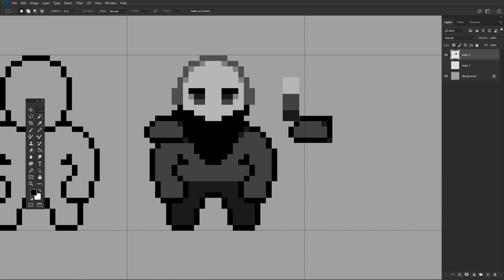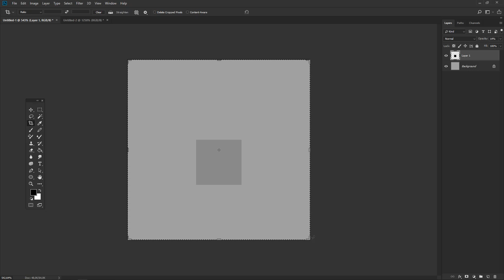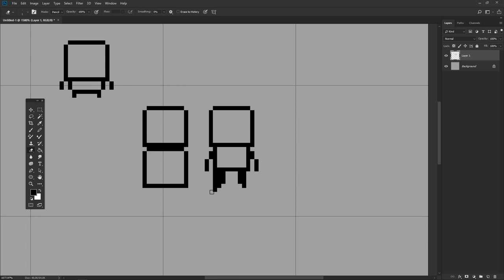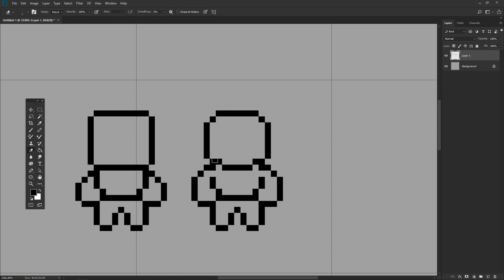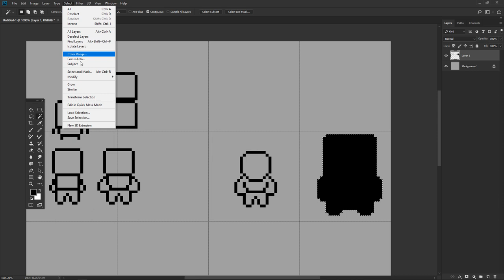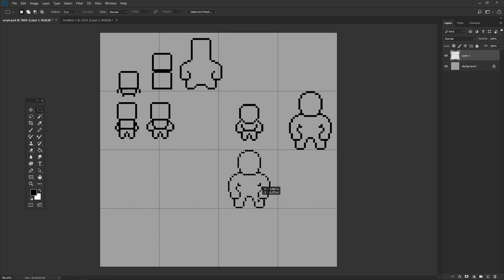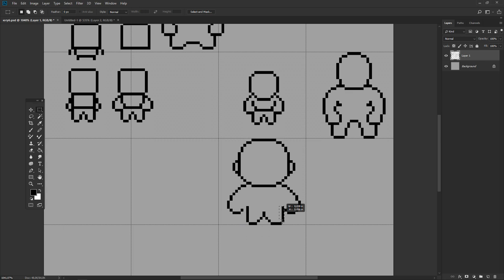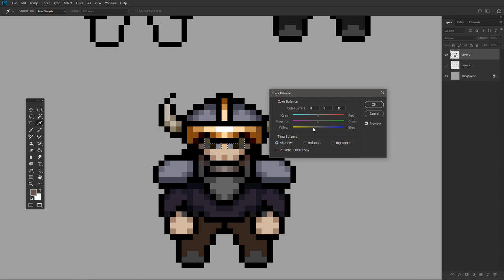Гайд как нарисовать персонажа для 2D JRPG в Adobe Photoshop. Рисуем для RPG MAKER by Artalasky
Привет! С вами по прежнему Арталаски и в этом видео я расскажу вам о том, как сделать игру в стиле 2д рпг. Классические японские JRPG начинаются прежде всего с пиксельной графики и вэтом видео я покажу как начать рисовать персонажа для игры в стиле JRPG